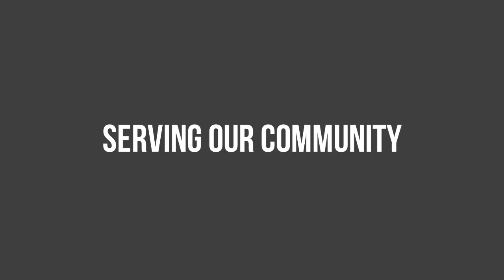The OCC: Hootenannay 2016 Recap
Recap of serving at the Hootenanny for Cedar Ridge Elementary School.